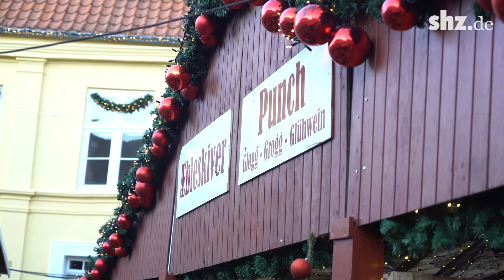Weihnachtsmarkt im dänischen Tondern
Wenn die ersten deutschen Weihnachtsmärkte öffnen, sind in Tondern bereits viele Glühweine getrunken worden. Am 5. November wurde in der dänischen Kleinstadt der Weihnachtsmarkt eröffnet. Auch für viele deutsche Gäste hat ein Besuch auf dem Weihnachtsmarkt in Tondern Tradition. Was erlebt man in der selbsternannten „Weihnachtsstadt“?